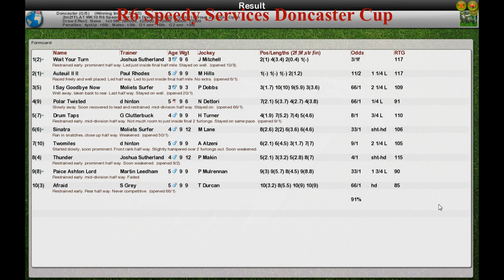FLAT WK10 R6 Speedy Services Doncaster Cup